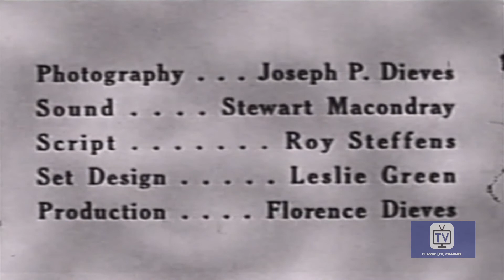Captain Z-Ro | Season 1 | Episode 15 | Hernando Cortez | Roy Steffens | Bruce Haynes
Hernando Cortez' men are planning to mutiny and steal his gold, so Captain Z-RO attempts to alert the explorer of the danger.

From his secret laboratory, Captain Z-Ro and his associates use their time machine, the ZX-99, to learn from the past and plan for the future.

Creators: Roy Steffens, Friedrich Schiller